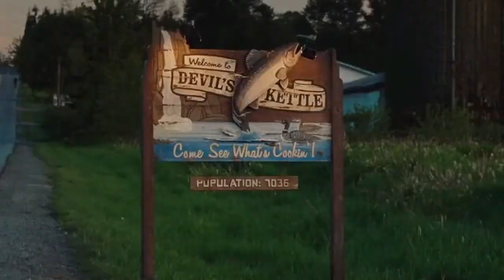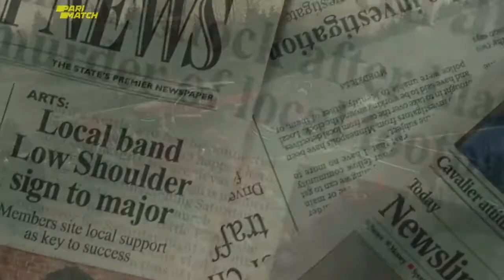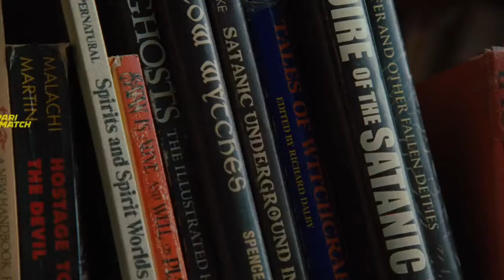18+ Jennifer's Body Explained In Hindi•Urdu•Ending Explained•हिन्दी Summarized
Plot :- A newly possessed high school cheerleader turns into a succubus who specializes in killing her male classmates. Can her best friend put an end to the horror?

Credits
Production Company : Fox Atomic, Dune Entertainment
Producer: Daniel Dubiecki, Mason Novick, Jason Reitman
Director:  Karyn Kusama
Writers: Diablo Cody
Edited by : Plummy Tucker

Thanks...